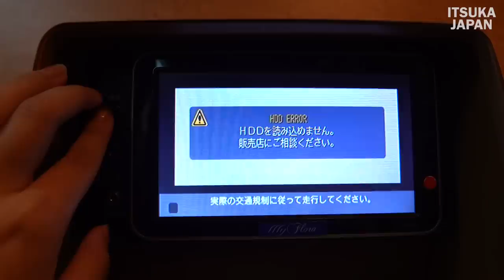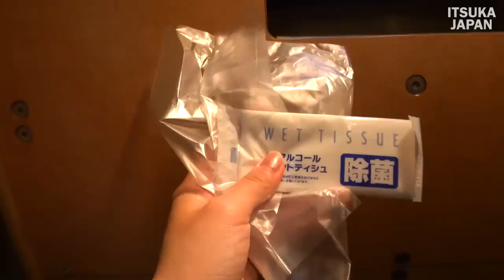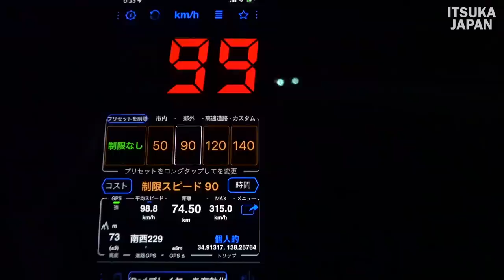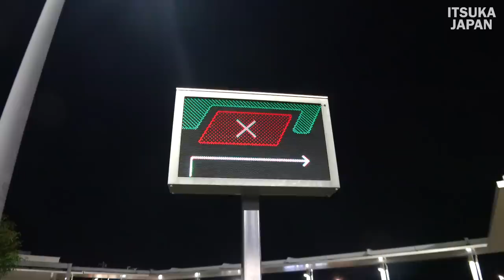9-Hour Overnight Sleeper Bus in a Luxurious Private Room｜Japan Travel |TOKYO - TOKUSHIMA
Today's Bus: MyFlora Tokyo to Tokushima

Spacious seating arrangement, top-of-the-line car for maximum comfort
Only 12 seats are arranged in a car that can accommodate up to 50 seats. Each seat is separated by a wooden partition, and a curtain can be closed to create the feeling of a private room. A powder room is located in the rear of the car for passengers to change clothes and apply makeup.
Amenities (pile slippers, hand towel), small TV, power outlet
Seat: Seat width 70 cm, depth 50 cm, backrest height 75 cm, width 70 cm
Front/rear spacing Seat pitch (front/rear) 132cm / Legroom 74cm
Reclining 155 degrees

00:00 Opening
00:28 Arrival at Bus Center
02:07 Introduction of private seats
03:26 Departure from Tokyo Station
05:18 Arrival at Shinjuku Bus Terminal
05:50 Rear restrooms & changing rooms
07:14 Expressway Hamamatsu Rest Area
10:31 Pass Akashi Kaikyo Bridge

15時間の車中泊の旅-大阪から鹿児島まで太平洋を航行する